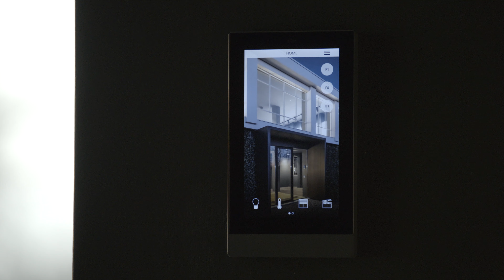Trailer Delégo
System Home Control: Delégo